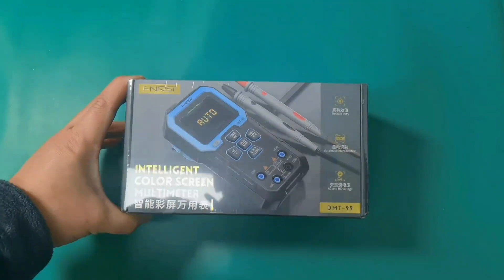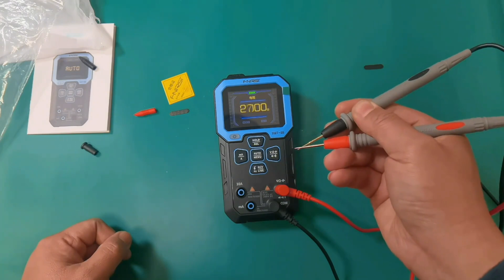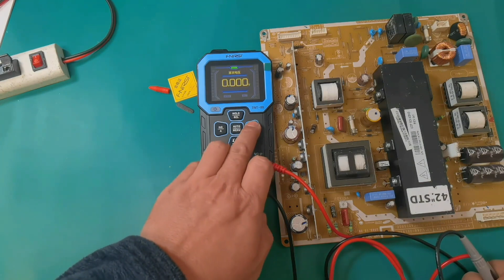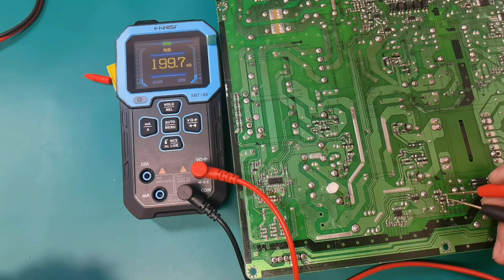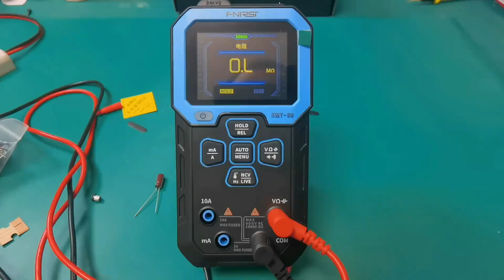又入手一款高精度智能万用表，开箱试用了一下，速度精度都不错